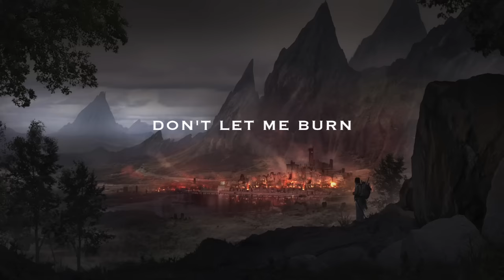Nathan Wagner - Burn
Extra Vocals by Zachary Wagner and Tiffany Bodine